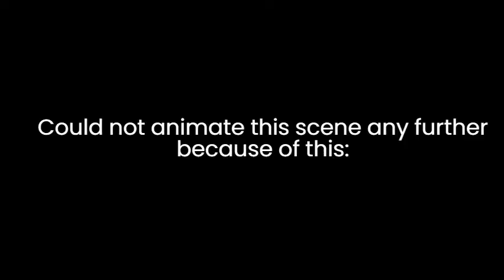Cinematic Scene Test | Animation | Filler [oc]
Yes yes i know another filler but I don't have enough motivation to make a really good video again so yeah :(
Song - innocence - violet evergarden
- i scream (unreleased) by Melanie Martinez
Sound effect - bus sound effect and rain sound effect